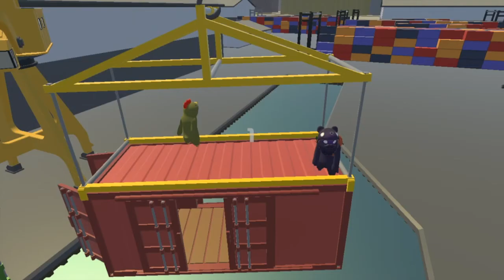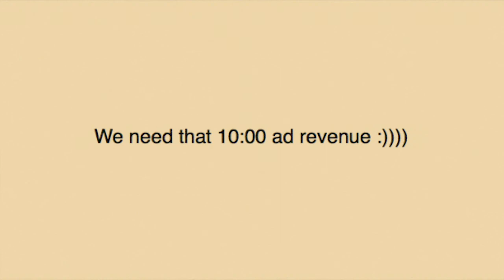playing Gang Beasts aw yeah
me and my friend play gang beasts just because